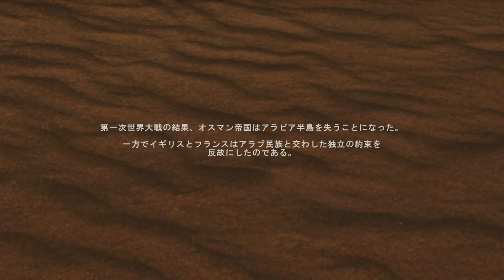【PS4pro版字幕】BATTLEFIELD 1 キャンペーン#17 "HEAR THE DESERT"【4K】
OS: Windows10 64bit
CPU: Core i9-10850k
RAM: 64GB
GPU: RTX3090 24GB
キャプチャボード: Monsterx u3.0r or AVerMedia Live Gamer 4K GC573
キーボード: K65 RAPIDFIRE Cherry MX Speed RGB COMPACT
マウス: logicool g402
ヘッドセット: Logicool G G933s無線仕様
マウスパッド: Logicool G G240t
所持中の家庭用ゲーム機:

【サブ機】
OS: Windows10 64bit
CPU: Core i7-7700K 4.2GHz
RAM: 16GB
GPU: GTX1080Ti 11GB+Asetek